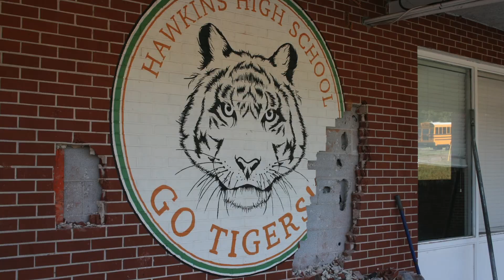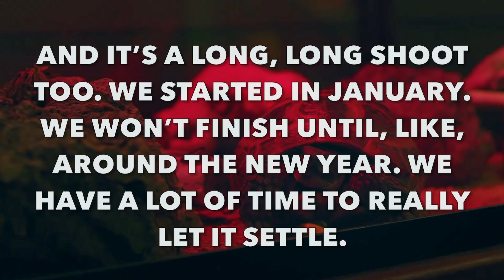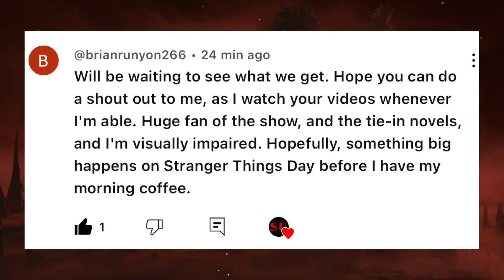Stranger Things 5 - Gaten Matarazzo Shares Filming Update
Mrs. Strange goes over another interview for Stranger Things 5 from Gaten Matarazzo!